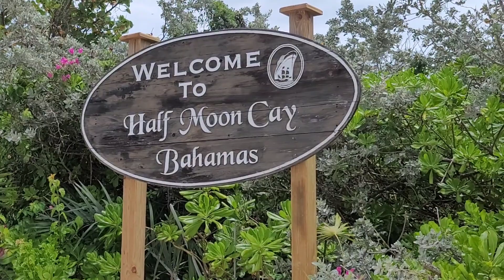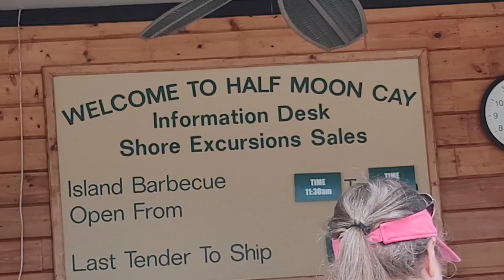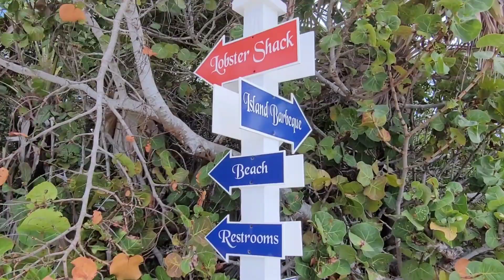Welcome to Half Moon Cay, Bahamas!🇧🇸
Enjoying this Beautiful Private Island today!🏝 ⛱️